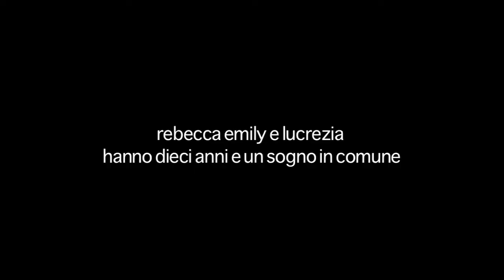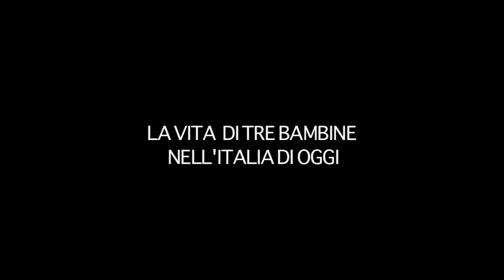Divine. Un film di Chiara Brambilla TRAILER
Un'immersione al di sotto del metro e quaranta per raccontare il mondo di oggi attraverso gli occhi di tre bambine di dieci anni. Modelle.
In onda il 14 Luglio 2010 su Rai Tre ore 23.35